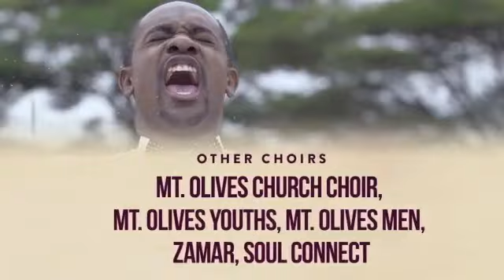A LIVE PRAISE AND JOYOUS CELEBRATION ..SHOFAR..MT.OLIVES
Shofar featured at the weekend of Music at Mt.Olives SDA Church Naalya @joininthepraiseug